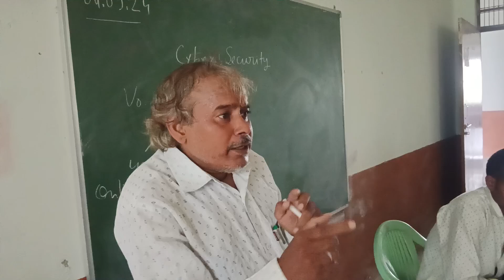know user 🆔 ba bsc sem iii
@youtube know user 🆔 ba bsc sem iii